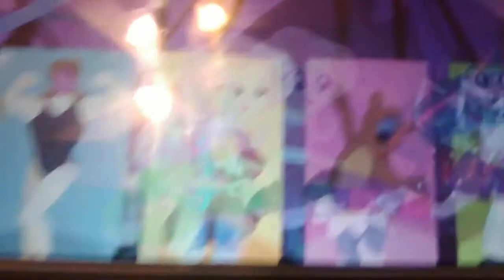Welcome to the show mix